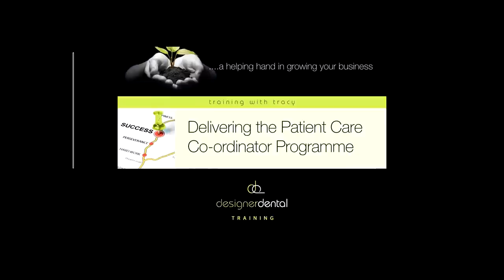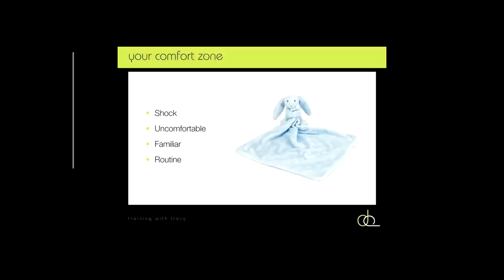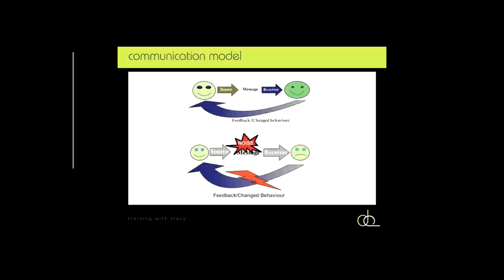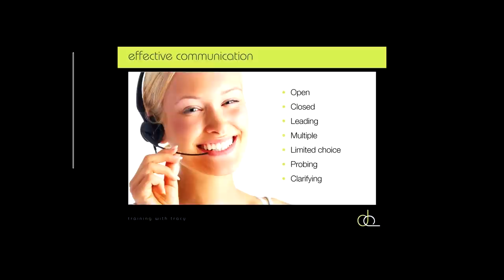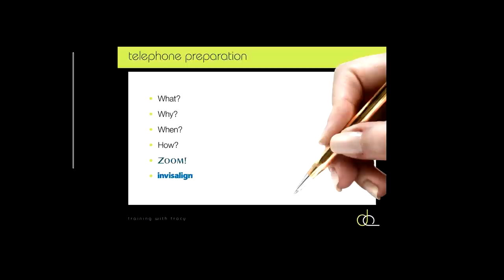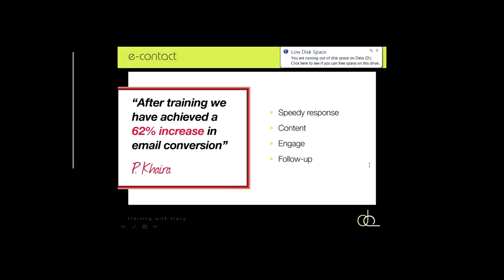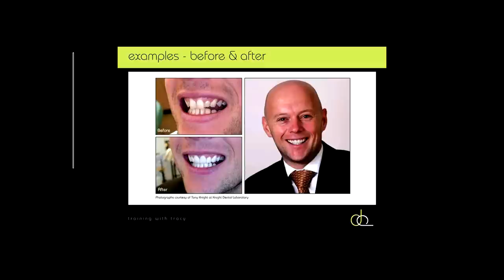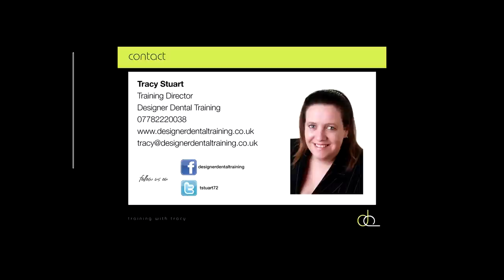DFO Communication for the Dental Team - Tracy Stuart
Tracy Stuart has over 20 years of practical management experience with dental practices. She has been providing dental training programmes for the entire dental practice for the last 5 years.

Tracy left her role in Frank Taylor and Associates as a Senior Consultant to launch her own company Designer Dental Training--many know these programmes as the "Tracy Experience"!